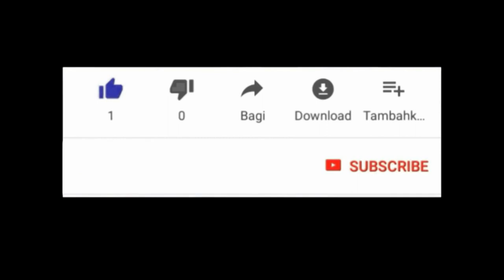{KOZE VODOU} GWOUP MANBO TIJO